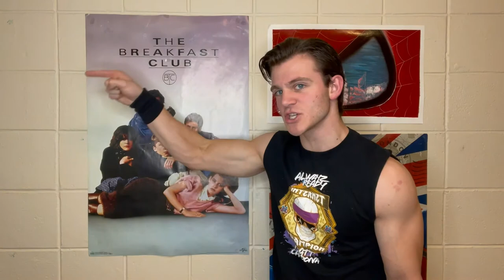"BEYOND THE VLOG" EP. 8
WTH Maven?!

I'm an 21 year old kid with a dream, but now it's time I turn that dream into a reality! Throughout that journey, I want to bring you all along for the ride and I want to entertain you like no other!